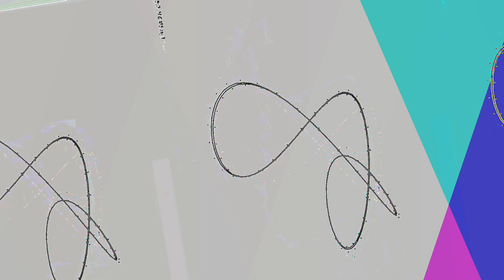[EPILEPSY WARNING] Movie 23 05 12 21h50m29s *Photosensitivity Warning*